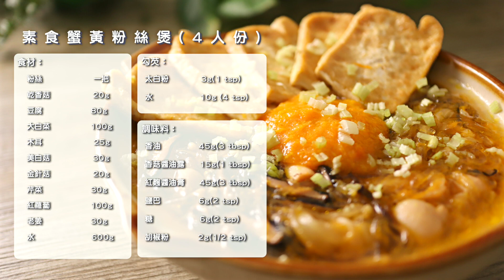素食蟹黃粉絲煲🥕🍜：滑順鮮甜好吃😋，簡單快速就能做出餐廳級煲湯年菜。｜年菜特輯Ep02｜素食 純素 全素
年菜一定要有煲湯料理啦！
但是我們要在素食餐廳吃到這道料理比較難。
所以今天要告訴大家，
其實這道料理非常簡單！
材料也都是隨手可得的！
只要簡單在家裡做，
就可以端出「餐廳等級的年菜」，
讓家人在過年可以多吃好幾碗飯。🤣
就算是挑食的小朋友，
也絕對不會抗拒的。
用紅蘿蔔取代了蟹黃，🥕
一樣能讓湯頭變得鮮美，
加上爆炒過的香菇及大白菜，
讓湯頭又多了蔬菜的鮮甜，
再放入粉絲吸了滿滿的湯汁，
突然好想來一碗白飯啊。😂
大家過年時記得煮一鍋素食蟹黃粉絲煲，
保證大家搶翻天啊。💯

素食蟹黃粉絲煲(4人份)
食材：
粉絲    一把
乾香菇 20g
豆腐     80g
大白菜  100g
木耳      25g
美白菇 30g
金針菇 20g
芹菜    30g
紅蘿蔔 100g
老薑       30g
水           600g

勾芡：
太白粉 3g(1 tsp)
水         10g (4 tsp)

調味料：
香油                45g(3 tbsp)
菇王香菇醬油露     15g(1 tbsp)
菇王紅麴醬油膏    45g(3 tbsp)
鹽巴               6g(2 tsp)
糖                   6g(2 tsp)
胡椒粉           2g(1/2 tsp)

4:45 👈 鹿比小姐姐試吃時間😋